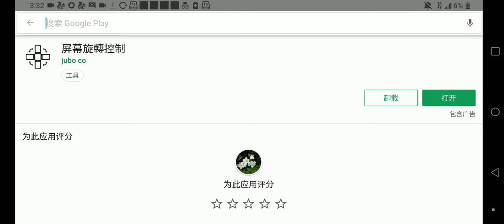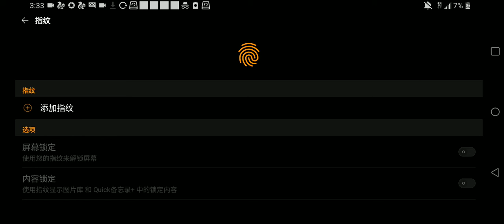creating shortcuts to access hard to navigate to option